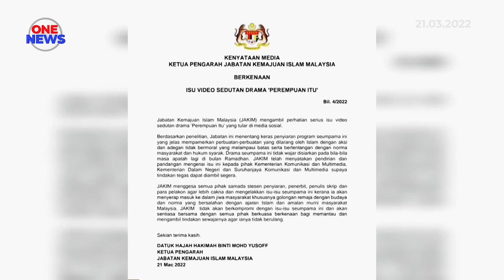Adegan panas drama `Perempuan Itu', JAKIM menentang keras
Stesen penyiaran, penerbit, penulis skrip dan para pelakon digesa lebih cakna dalam pemilihan adegan-adegan drama agar tidak bertentangan dengan syarak.

Ketua Pengarah Jabatan Kemajuan Islam Malaysia (JAKIM), Datuk Hakimah Mohd Yusoff menegaskan, pihaknya tidak akan berkompromi dengan isu-isu seumpama itu yang jelas memberi kesan kepada budaya dan amalan murni masyarakat.

JAKIM menentang keras penyiaran program seumpama ini yang jelas mempamerkan aksi tidak bermoral yang dilarang Islam.

Ia tidak wajar disiarkan pada bila-bila masa apatah lagi pada bulan Ramadan. JAKIM meminta Kementerian Komunikasi dan Multimedia dan Kementerian Dalam Negeri mengambil tindakan tegas dengan segera.